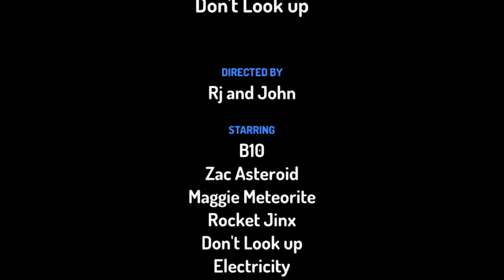Don't Look up part 1